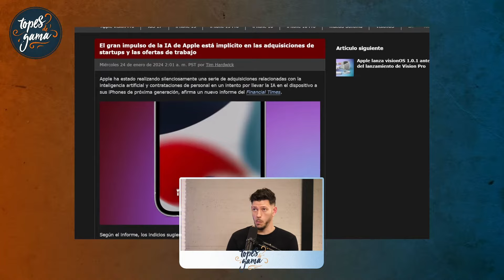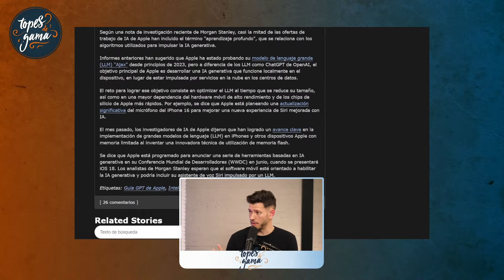La IA de Apple SERÁ MEJOR por ESTE DETALLE